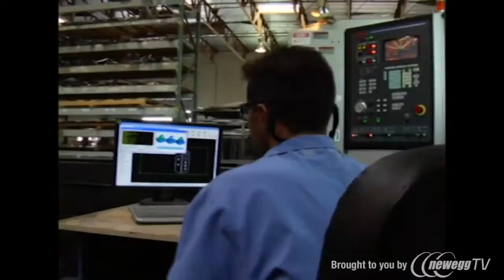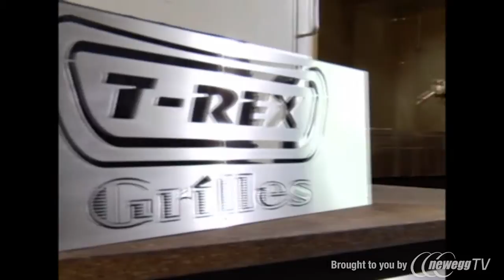T-REX Billet Grille Insert / Overlay - Product Tour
T-REX 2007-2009 Nissan Altima Billet Grille Insert with Stainless Steel Lower Moulding
sku: 9SIA08C0FH5654

T-REX 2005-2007 Ford Five Hundred Sedan Billet Grille Overlay
sku: 9SIA08C0FH6298

Interested in gaming?   [COMING SOON]